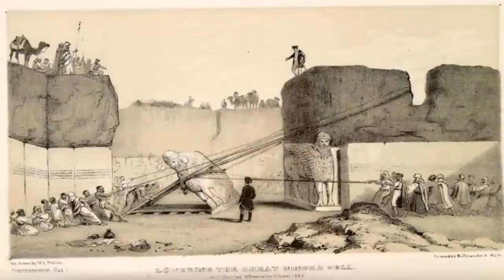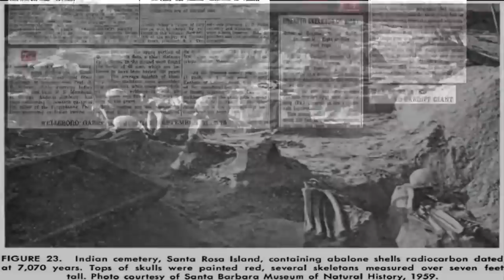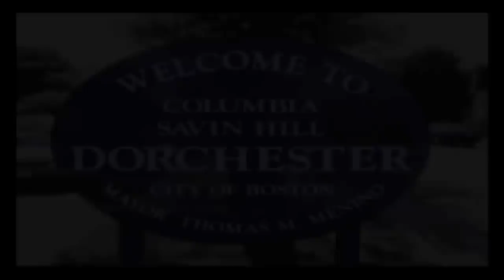🪔 5 Hundred Million Year Old Jars? 🪔